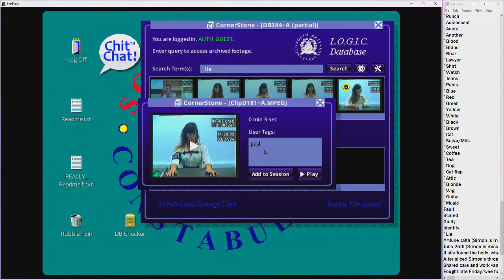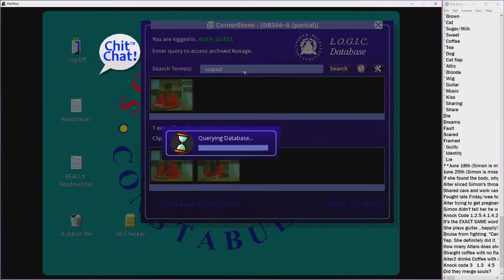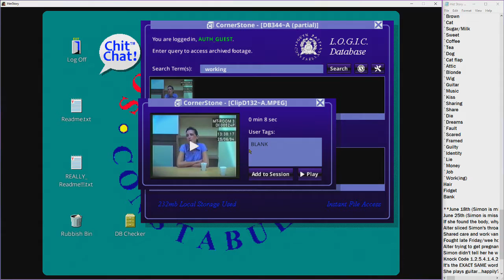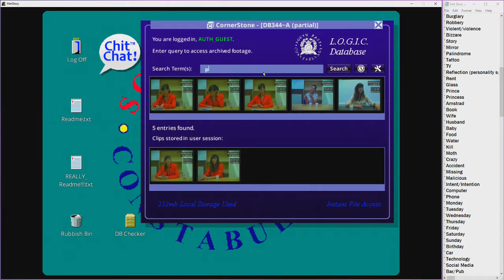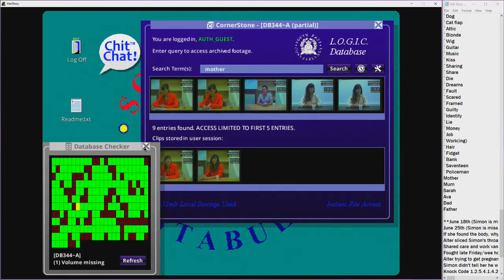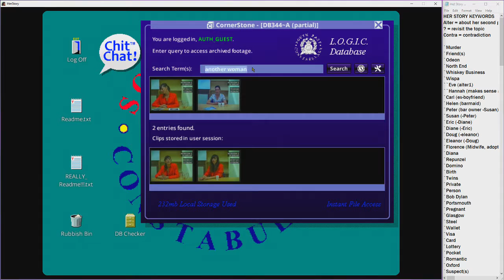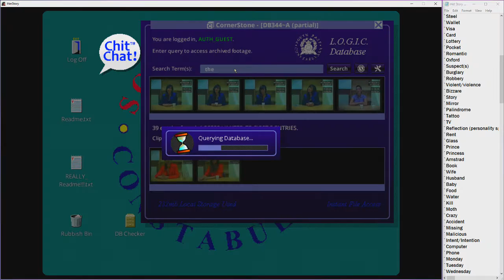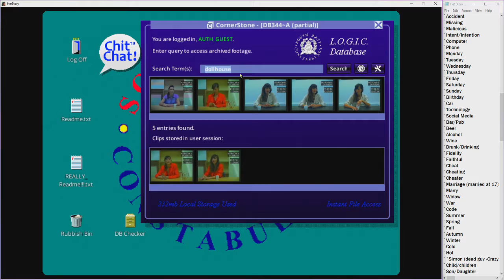10/13 | Her Story | PC | Workthrough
Can you solve both the murder of Simon AND the motive behind it? Who's who and what's what?
Tell me what you think is going on in the comments section. I'd love to have a discussion with ya and watch your theories change with every new episode!

Want to get your videos,theories, and articles on the website?